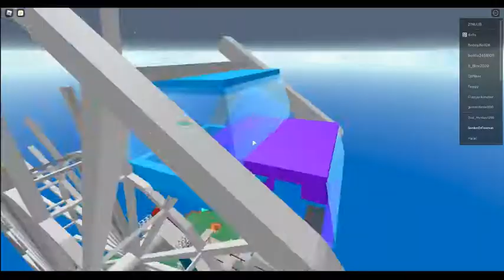FERRIS WHEEL KATASTROPHY | Natural Disaster Survival Let's Play #1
Sacremanto california